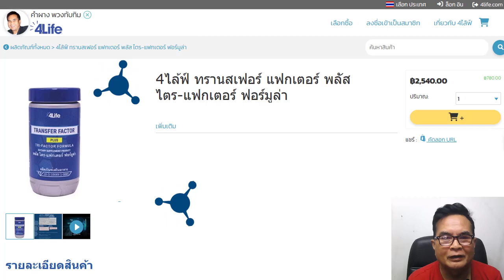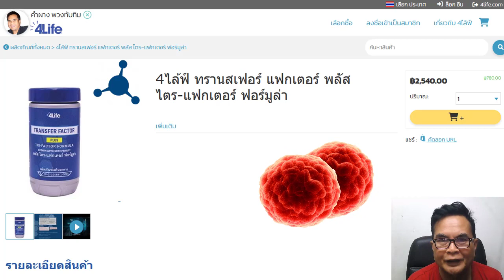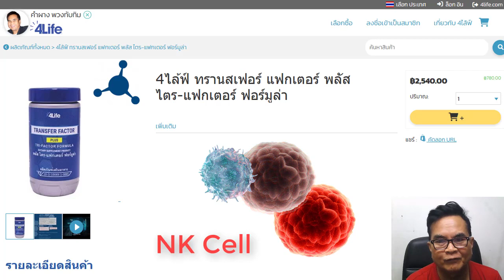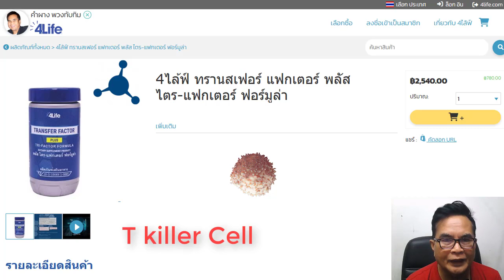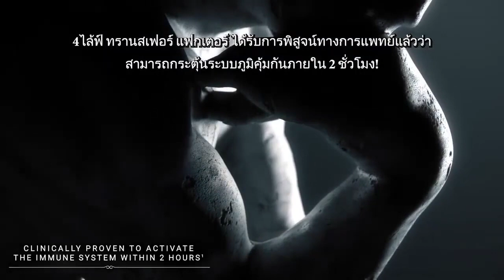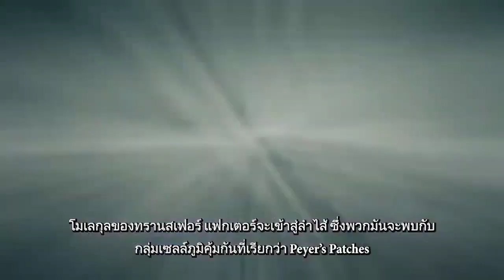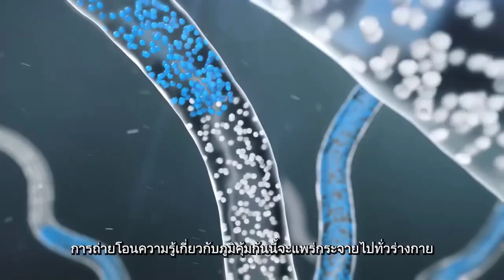เสริมทัพ ภูมิคุ้มกัน ให้กับร่างกาย